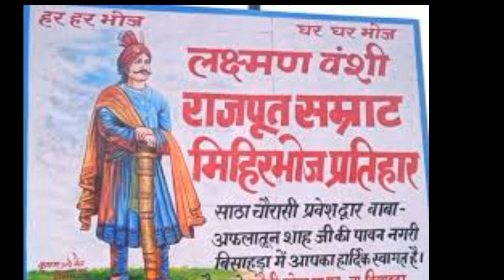Nuh बाद Ghaziabad मे क्षत्रिय का अपमान Sher Singh Rana की Rjp सरकार बना दो सब धर्म सुरक्षित होगे